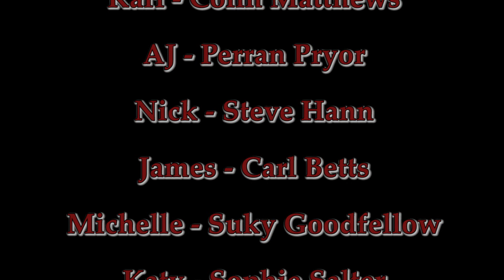The Lake of Death - Ferguson Films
Our short film, for Halloween 2012

Mike Motrici stars as the monster in this halloweens gore filled slasher horror.
with an extensive cast:
Colin Matthews, Kathy Towns, Perran Pryor, Steve Hann, Carl Betts, Sophie Salter, Suky Goodfellow and Megan Steel.

Mike make-up by Aimee Florence

Writen, Produced and Directed by Daniel Ferguson.

Ferguson Films 2012